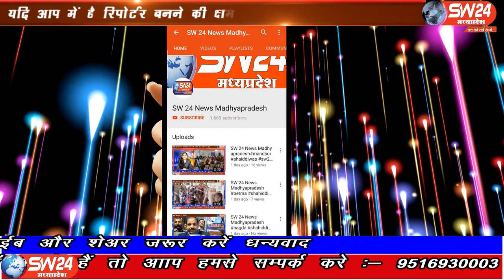SW 24 News Madhyapradesh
सिवनी जिले के बरघाट में असमाजिक तत्वों द्वारा क्षतिग्रस्त की गई राजा शंकर शाह, कुंवर रघुनाथ शाह की प्रतिमा ओर भोपाल के अस्पताल में अमरवाड़ा के पूर्व विधायक और गोंडवाना पार्टी के राष्ट्रीय अध्यक्ष की मौत को लेकर समाजिक लोगों के साथ साथ आदिवासी समाज के विधायकों में भी काफी रोष है। सिवनी से महफुज अंसारी की रिपोर्ट